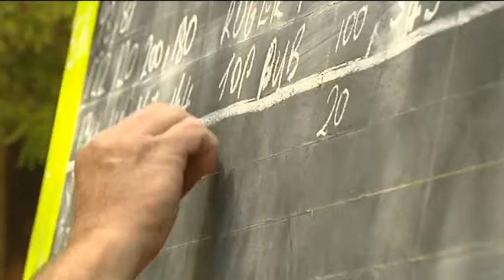Griffith's Australia Day Celebrations Monday 28 January 2013